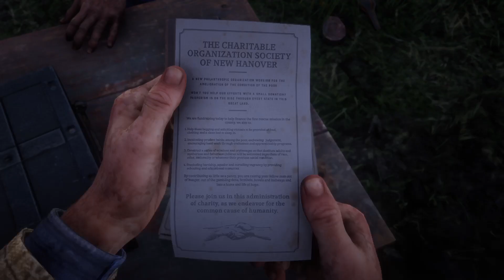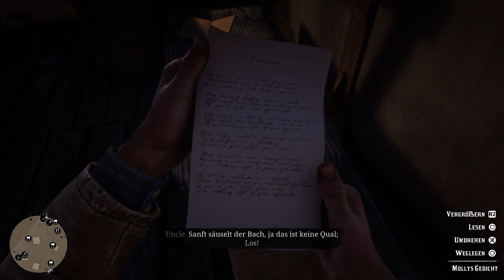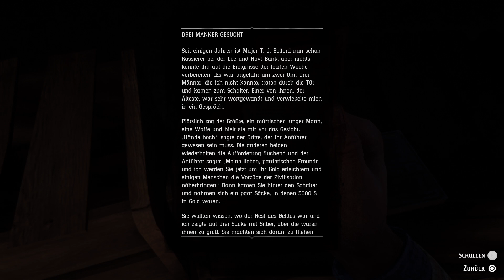Red Dead Redemption 2 🤠 - Das O'Driscoll Versteck #007